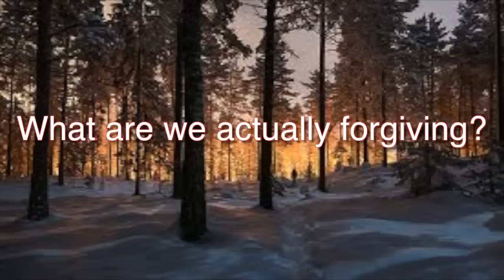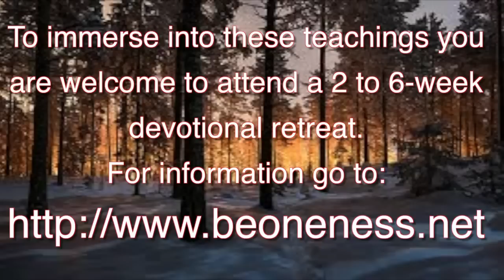What are we actually forgiving? David Hoffmeister, ACIM A Course In Miracles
What are we forgiving when everything’s a question of identification? If we are upset because someone doesn’t give me love, then I’m identified with a person who has a lack of love. We can only experience a lack of love when we play the role of a person who can either have love or lose it.

The teachings in A Course in Miracles guide the student to an experience of dis identification with the role. When we don’t play a role, we automatically become non-compromising, we automatically see we don’t lack love. Then it never matters what the others do or don’t do.

Forgiveness doesn’t apply necessarily to the specific. Instead it goes to the root cause, which is the separate identity. If the identity isn’t looked at, the world will continue to reflect the little self. This is the attraction to being small, to being separate. This is really where the problem is, where the forgiveness is.

This may seem like a large task, but don’t be discouraged. History doesn’t repeat in the present moment. It no longer matters what I’m identified with. Instead, the question becomes, in this moment am I choosing with the Holy Spirit? Even the mind training or this awakening journey is not to achieve a specific result. If I chose Holy Spirit in this moment, I have peace.

David Hoffmeister, Frances Xu and Jason Warwick filmed in Jyvaskyla, Finland, Oct 26, 2014.

In English with Finnish translation.